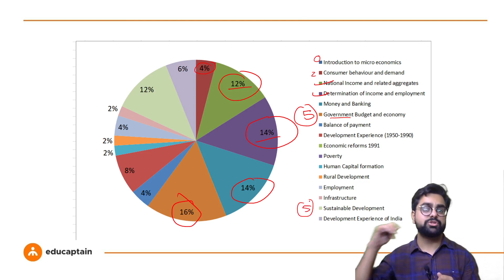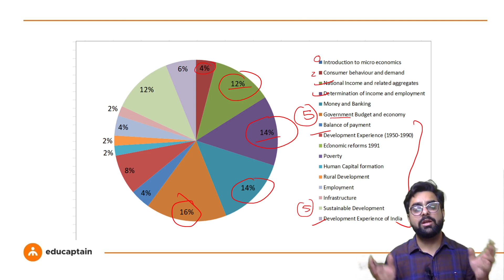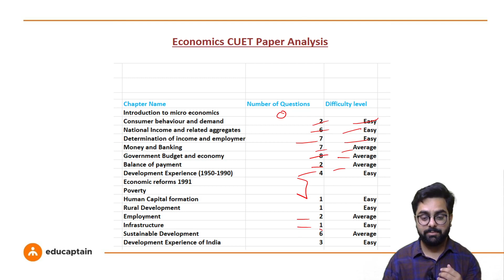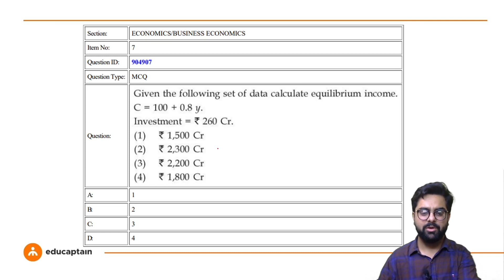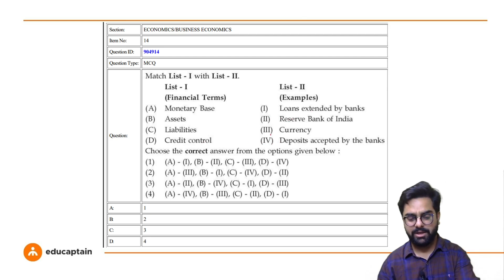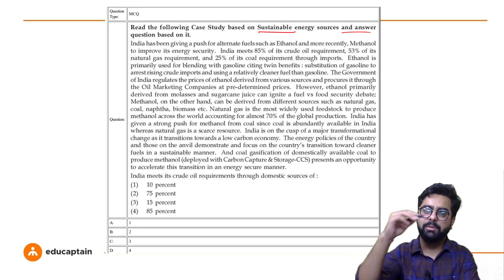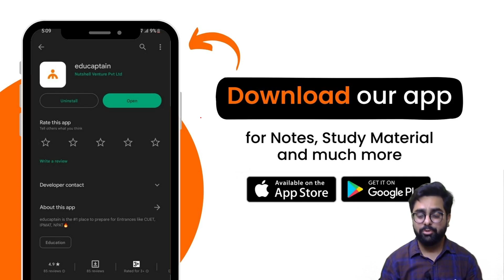CUET Economics OFFICIAL Past Year Paper Analysis | Official Paper by NTA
In this video we will analyze and solve the official CUET Past Year Paper for Economics

Important Links -

Agar kuch bhi doubt ho ya motivation ka level kam pade toh Prince Bhaiya se instagram par baat kar sakte ho! 💖